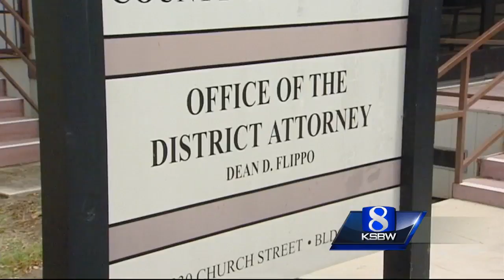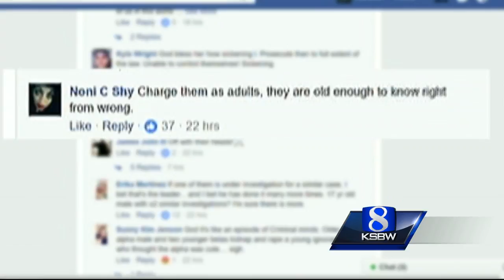Will accused Greenfield rapists go on trial as adults?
Three Greenfield High School students are accused of raping an unconscious 14-year-old girl and leaving her alone on a sidewalk. Police said she could have died if she was not found that night.